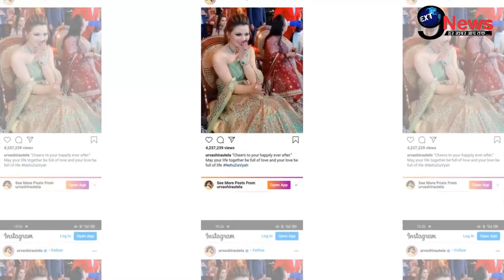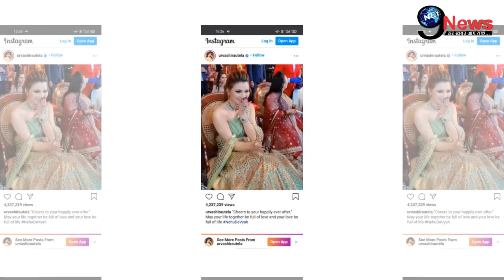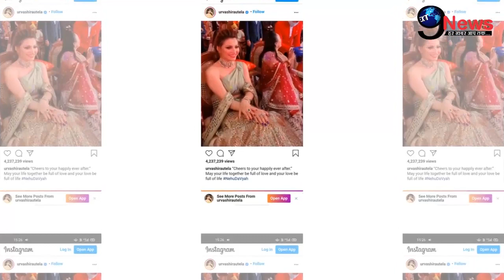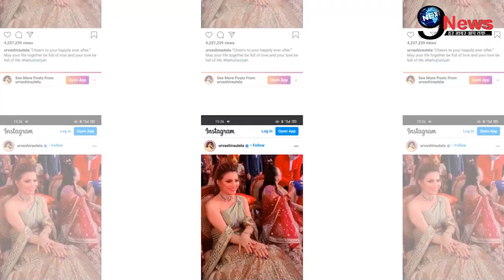नेहा कक्कड़ के बाद इस अभिनेत्री की सरेआम उड़ीं धज्जियाँ, भरी महफिल में हुईं शर्मसार...